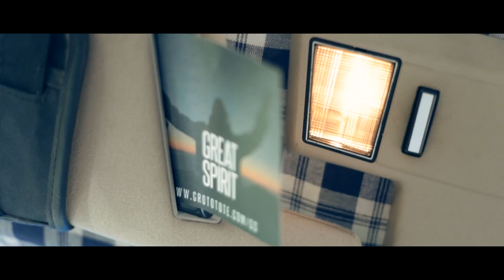Friends of mine